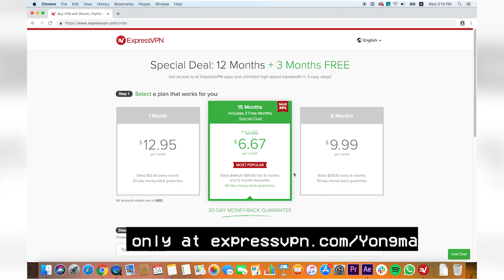Starcraft trollgame mass SCV SlayerS Dragon !!!